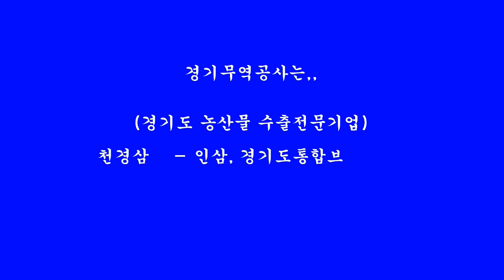베트남 2019 K-Food TV 머니투데이 인터뷰 (사회적기업 경기무역공사)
(사회적기업 경기무역공사),  우리 농산물, 국내 생산자와 해외 소비자를 직접 연결을 통해 우리 농가와 글로벌 소비자 모두에게 최상품의 우리 농산물을 제공하는 경기무역공사를 소개합니다.

We launched VISION with the aim of joining our farmers, related companies, and government agencies to compete in the fierce global competition by directly connecting our agricultural producers and overseas consumers.

In particular, we have a relatively poor export base for plants, ginseng and rice, as well as fruits such as pears, apples, strawberries, blueberries, grapes, peaches, melons, melons, melons, watermelons, etc.